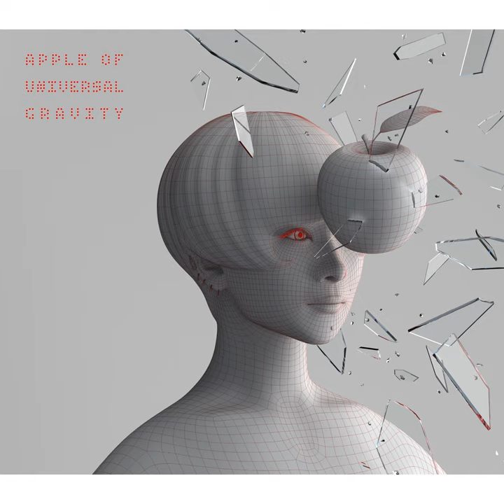The Narrow Way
The Narrow Way · Sheena Ringo · Hiroji Miyamoto

Apple Of Universal Gravity